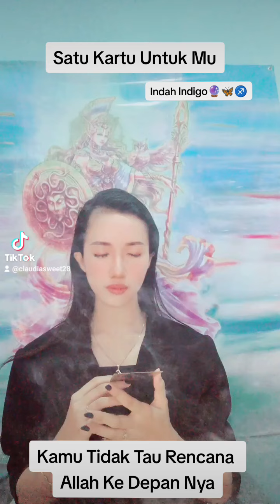Satu Kartu Untuk Mu